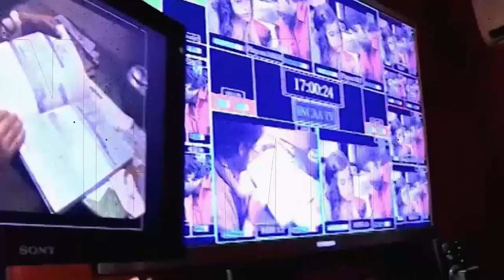Capítulo 36: Las primeras pantallas encendidas en Tucumán - UNT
El 9 de julio de 1966, apenas minutos después de las ocho de la noche, el por entonces rector de la UNT, Eugenio Flavio Virla, inauguraba la primera transmisión de LW83, Canal 10 de Tucumán. Por esos días, eran muy pocos los televisores que existían en la provincia. Dicen que apenas en centenar. Y la magia de la televisión logró que la primera transmisión se hiciera desde un pequeño sector del galpón que albergaba provisoriamente las instalaciones del canal. La majestuosa obra del nuevo edificio del canal diseñado por el arquitecto Alberto Lombana aún estaba lejos de ser terminada. Sin embargo, el empuje y la decisión de las autoridades universitarias y los trabajadores del nuevo canal desafiaron los inconvenientes técnicos y la compleja situación política provincial y nacional, durante aquel primer encendido de la televisión pública universitaria en Tucumán.